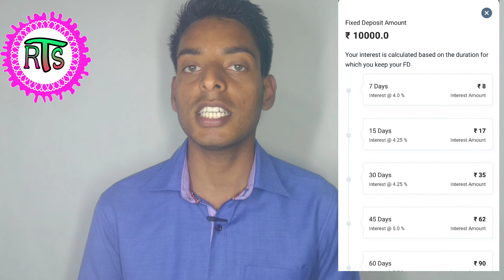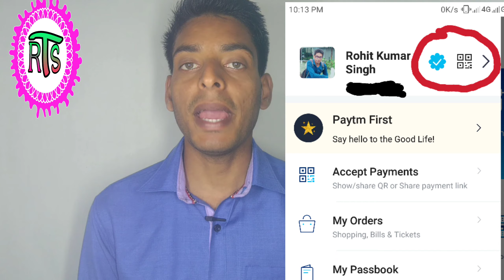Paytm Fixed Deposit Kaise Kare || How To Create Paytm FD Account || Paytm FD Details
paytm fd
paytm fixed deposit kaise kare
paytm fd withdrawal
paytm bank fixed deposit
paytm fixed deposit
paytm kaise use karte hai
fixed deposit paytm
paytm fixed deposit benefits
fixed deposit in paytm bank
paytm fixed deposit me paise kaise transfer kare
paytm fd details
paytm fd withdrawal
how to create Paytm payment bank fixed deposit account
how to create paytm fd
how to use Paytm payment bank app
paytm account kaise banaye
paytm me fd kaise kare
paytm me fixed deposit kaise kare
paytm fd open
paytm fd interest rate calculator
paytm fd interest withdrawal
paytm fd break
paytm fd safe or not
paytm fd tax management
paytm fd new update
paytm fd break
paytm fd break problem
paytm fd create
paytm payment bank fixed deposit kaise kare
paytm payment bank fd
paytm payment bank fixed deposit
paytm payment bank full details
paytm payment bank fixed deposit 2020
paytm payment bank fixed deposit break
paytm payment bank fd interest rate
paytm payment bank fixed deposit interest rate